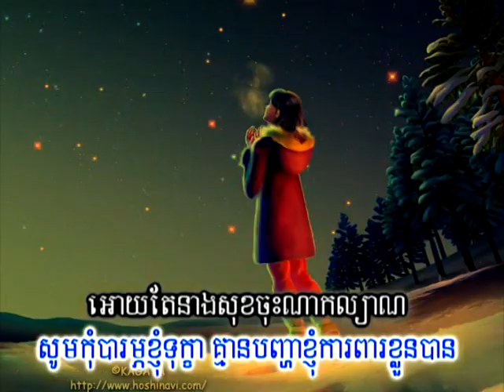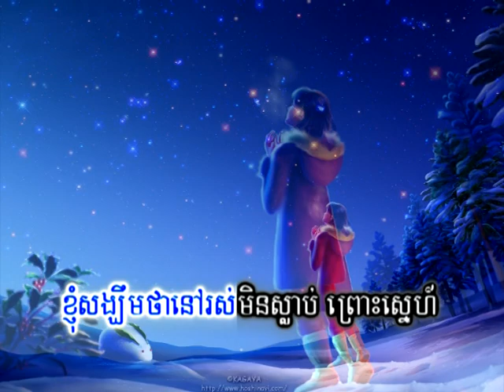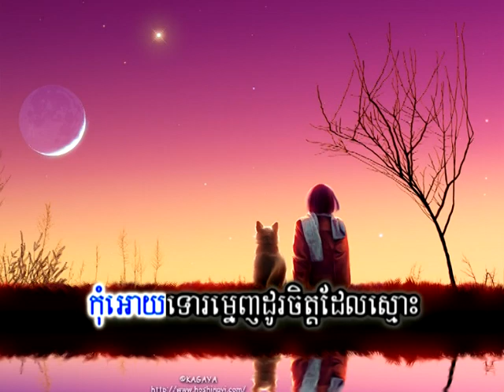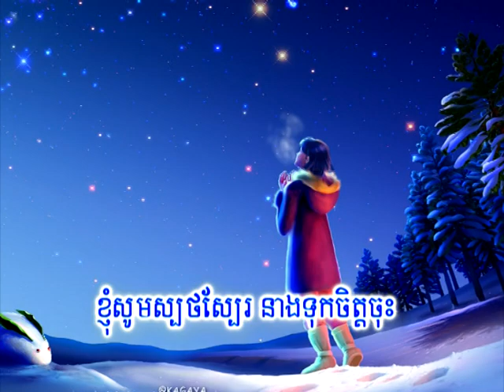Tuk jet jos By klien bai kork